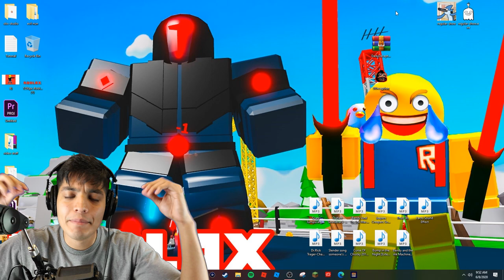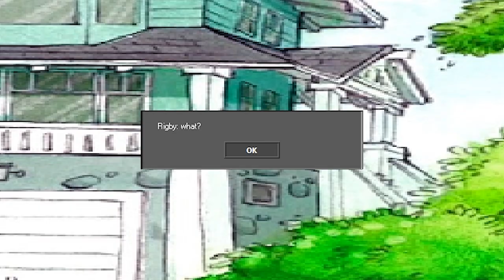REGULAR SHOW.EXE | The Regular Show HORROR GAME